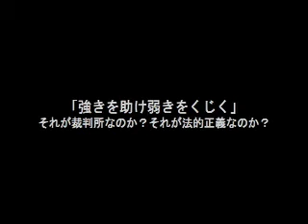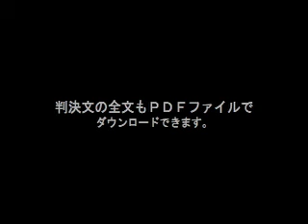オリコン訴訟第37話 東京地裁判決分析5 地裁いわく「5000万円個人に要求して脅迫することなんてよくあることだから違法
東京地裁判決の危険なところは、オリコンに甘く、烏賀陽にキビシイ不公平な証拠の取り扱い。あつまり「強きを助け、弱きをくじく」主義で一貫している。例えばオリコンが出版社インフォバーンもサイゾーに記事（烏賀陽コメントと呼ばれるものはそこに入っている）を書いた記者も訴えず、烏賀陽個人に5000万円を要求していることを「よくあることだから違法じゃない」と容認しちゃった！これが論理ですか？ひいきの引き倒しとはこのこと。あまりに理屈が通らない。空き巣やチカンも「よくあること」だから違法じゃないの？綿引穰裁判長？